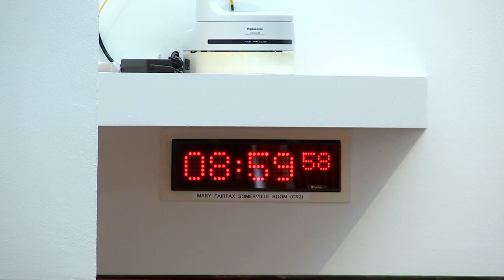Social Justice and Social Security Committee - 22 June 2023